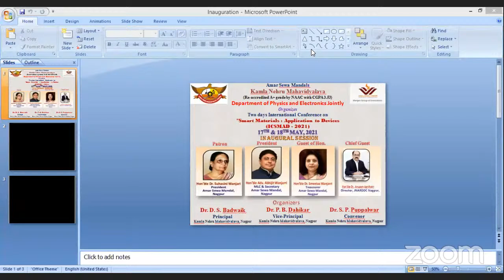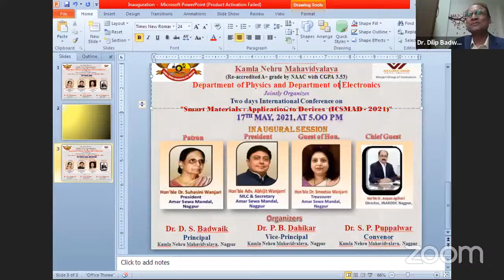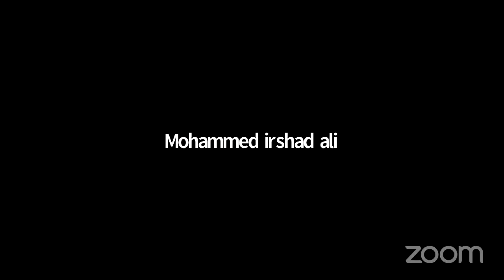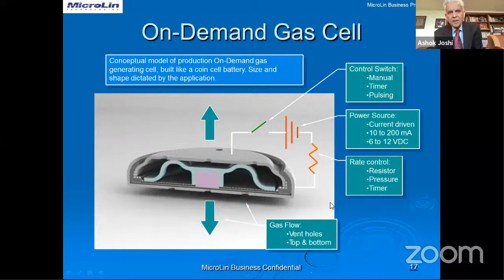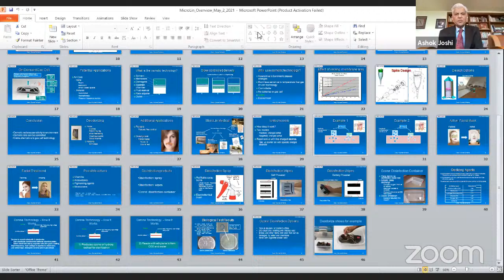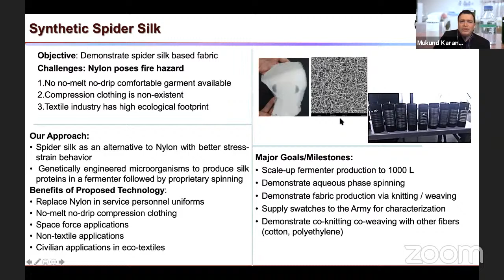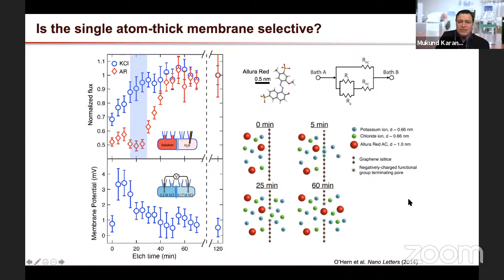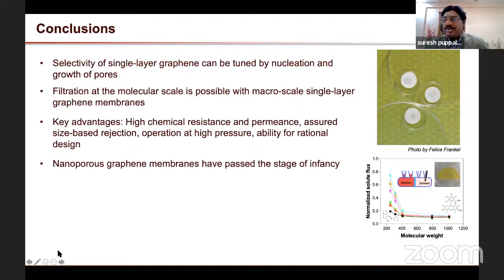International Conference on “Smart Materials: Application to Devices (ICSMAD - 2021)"